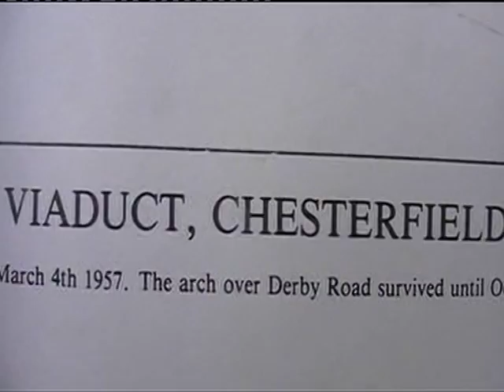PICTURE OF HORNS BRIDGE AT CHESTERFIELD